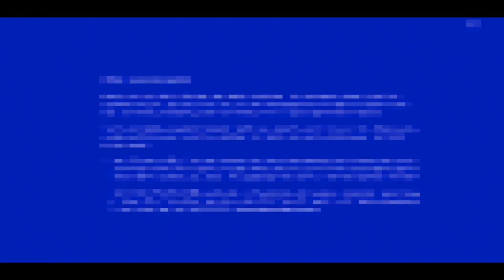Love, Death & Robots - Tráiler español (HD)